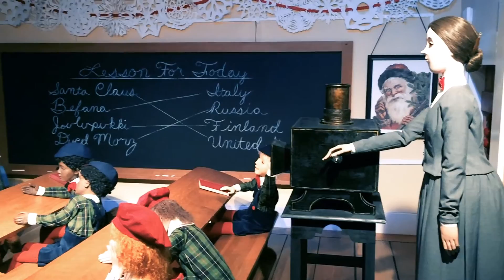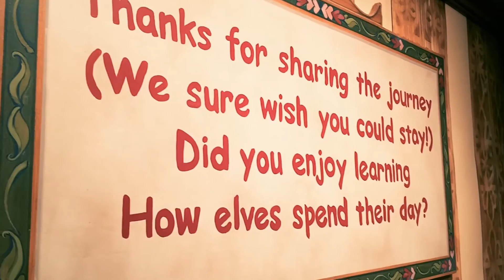Macy's Minneapolis LAST Santa Land 2016 - Extinct Attraction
A wild and weird winter trip through Santaland on the top floor of the Macy's building in downtown Minneapolis.